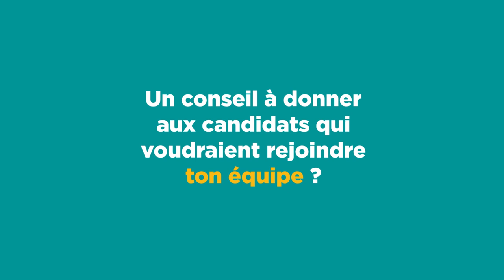Un conseil aux candidats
Romain, Hassen, Yohann, Maxime et Margaux vous donnent quelques conseils si vous souhaitez rejoindre CA-GIP et/ou leur équipe, dans une nouvelle vidéo !
Vous aurez ainsi toutes les cartes en main avant de sauter le pas et de postuler.